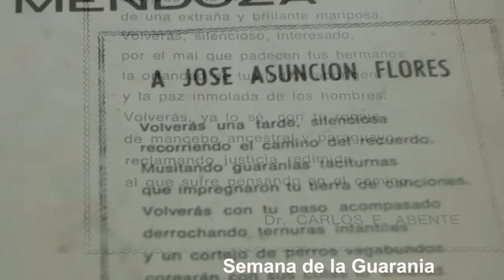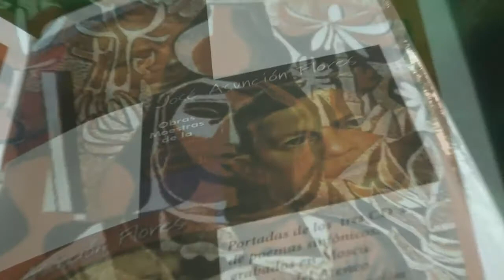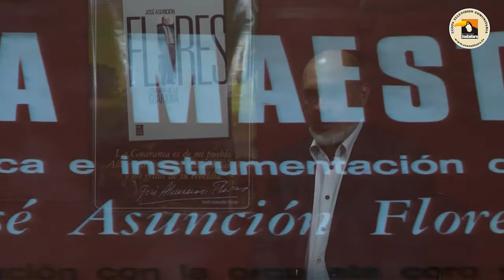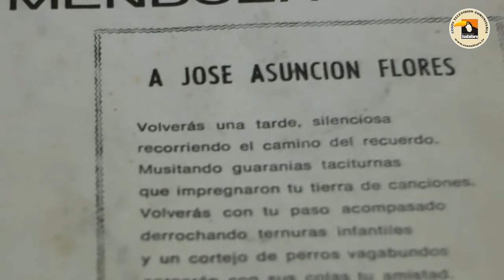Semana de la Guarania - Parte 5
En este capítulo 5, el Maestro JUAN CARLOS DOS  SANTOS  nos brinda emotivas palabras  sobre las obras musicales  de FLORES.
Con este video, culmina nuestra grabación por la  SEMANA DE LA GUARANIA, no obstante, tendremos sorpresas nuevamente. ESTEN ATENTOS!!  Las fotos  de J A Flores y el video de la Orquesta fueron facilitadas por el compañero ANTONIO PECCI.